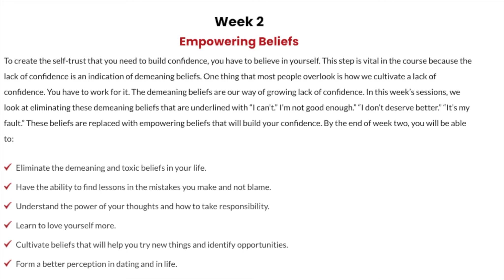Conquering the Inner Critic Silencing Negative Thoughts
“Gentleman’s Ultimate Online Confidence Programme”

Hey there, welcome back to KAMATV, the channel dedicated to transforming your dating life and helping you unleash your inner confidence. I'm Emre, your dating coach from kamalifestyles.com, and today we're diving deep into a crucial topic: conquering the inner critic and silencing those negative thoughts that hold you back. Are you ready to take control of your mind and unleash your full potential? Let's embark on this empowering journey together!

The Power of Self-Talk: Gentlemen, imagine this: You wake up in the morning, look in the mirror, and instead of hearing that inner voice criticizing your appearance or abilities, you hear words of encouragement and self-belief. That's the power of self-talk. In this session, we'll explore how your self-talk influences your thoughts, emotions, and actions. We'll dive into specific techniques and exercises to transform your self-talk into a powerful tool that boosts your confidence and sets the stage for success.

Let's say you're about to approach an attractive woman at a social event. Your inner critic might start whispering, "She's out of your league" or "You'll probably say something stupid." But with positive self-talk, you can reframe those thoughts into empowering statements like, "I am confident and interesting" or "I have a lot to offer. She would be lucky to meet me." By consciously shaping your self-talk, you'll cultivate a mindset of self-assurance that naturally attracts others.

Recognizing Negative Thought Patterns: To conquer the inner critic, you must first recognize the negative thought patterns that sabotage your self-esteem. These patterns often manifest as self-doubt, self-criticism, and fear of rejection. Let's dive deep into understanding these patterns and uncovering their roots.